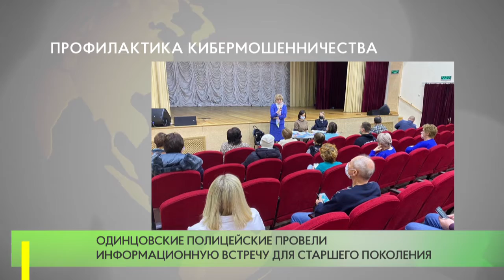Профилактика кибермошенничества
В доме молодежи поселка Горки-2 состоялась информационная встреча для пожилых жителей. Ее главная цель - профилактика мошеннических действий с использованием информационно-телекоммуникационных технологий.